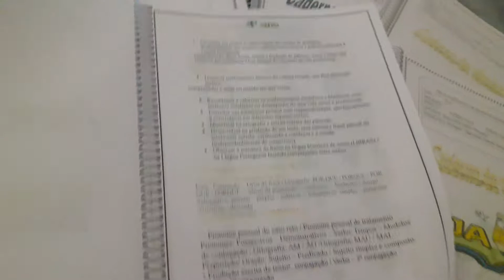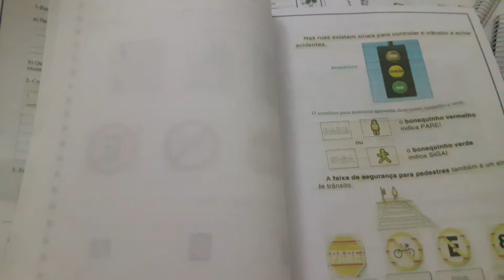Apostila com atividades em pdf no blog ildetefips2blogspot.com